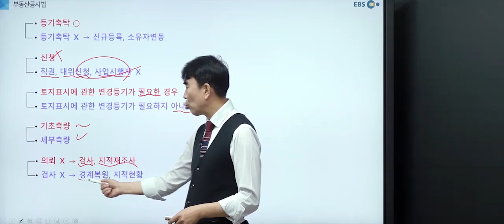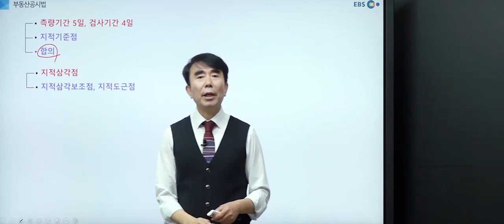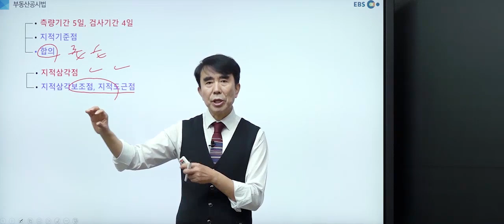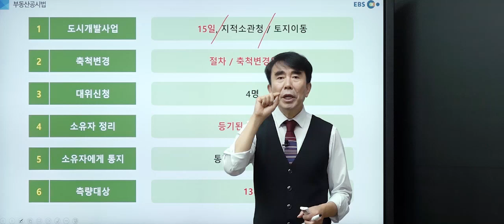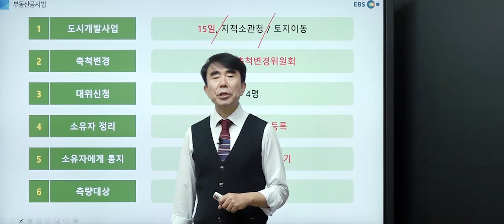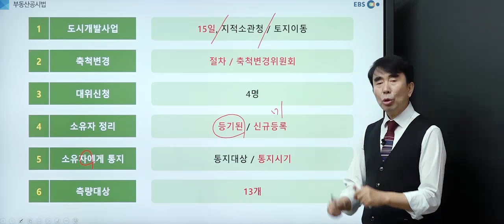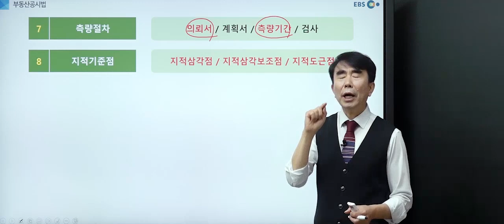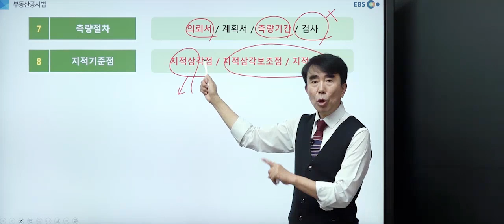EBS공인중개사 - 목희수 교수님의 공시법 요약 강의 4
EBS공인중개사 - 목희수 교수님의 공시법 요약 강의 네번째 시간입니다.

※ 자세한 내용을 듣고 싶으시면 아래 주소를 클릭해 주세요!

★ EBS공인중개사 2024 원패스 출시! ★